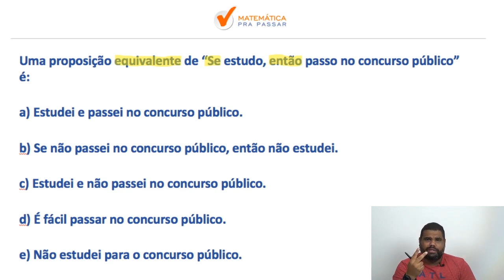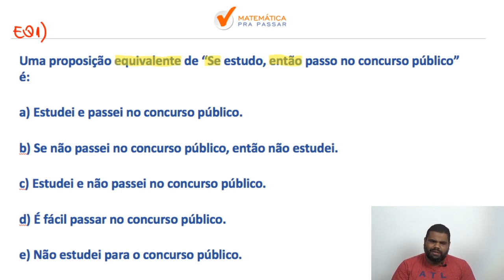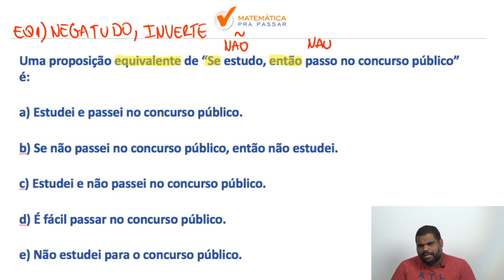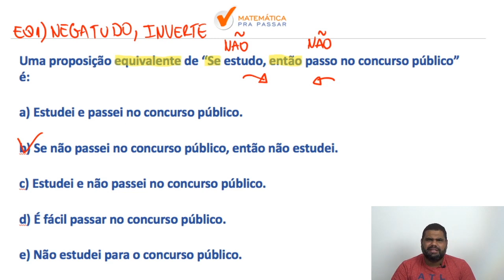Raciocínio Lógico para PM CE |Dica 2| Descubra o Segredo da Equivalência do "Se ... Então".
Você não sabe  Equivalência do "Se ... Então" para PM CE ?

Então você precisa aprender com esse vídeo onde nosso professor, Marcão, mostra Equivalência do "Se ... Então" para PM CE.

Você terá um passo a passo para aprender Equivalência do "Se ... Então" para PM CE e nunca mais errar nenhuma questão.

Agora basta dar o play no vídeo e aprender com o Método MPP Equivalência do "Se ... Então" para PM CE.